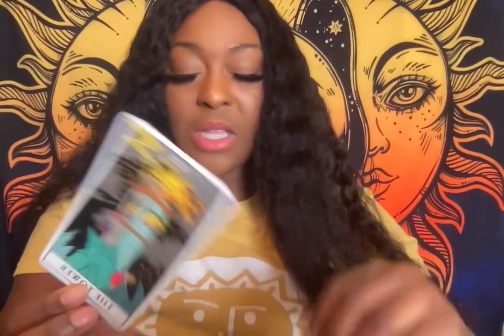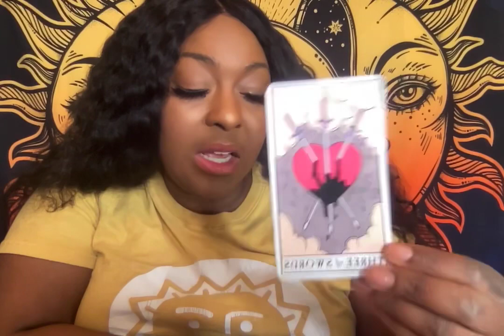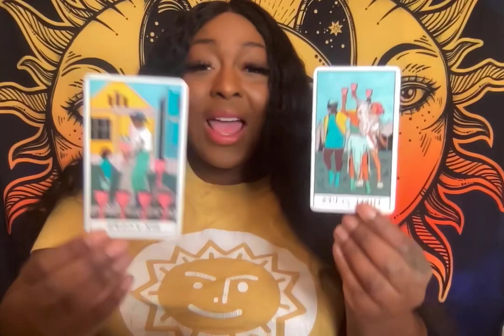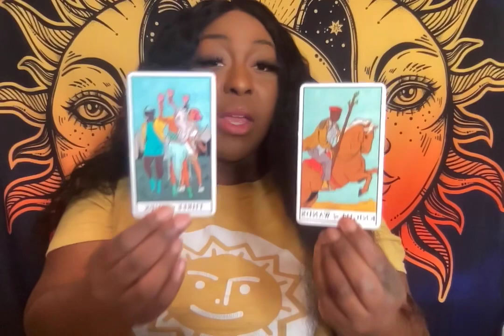PISCES APRIL - FINALLY STEPPING INTO YOUR POWER